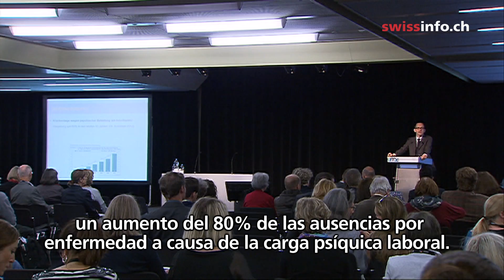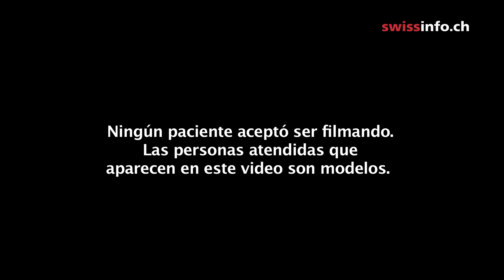Clínicas especializadas en el agotamiento laboral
Lejos de la tensión cotidiana.
Este hombre solo escucha el suave chasquido del agua tibia mientras flota en la piscina.
El shiatsu acuático, parte del tratamiento para pacientes del burnout.
Doris Straus dirige la Clínica Holística Engiadina, la primera en Suiza dedicada por entero a este síndrome.